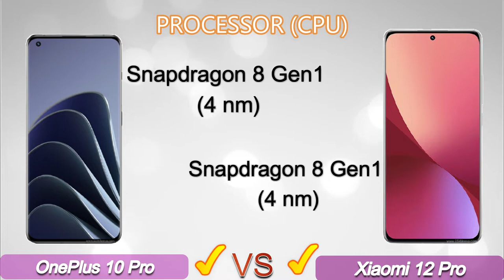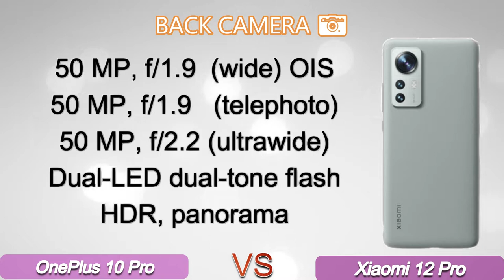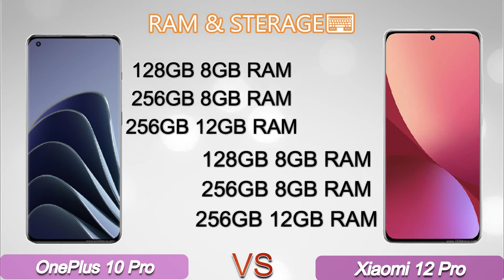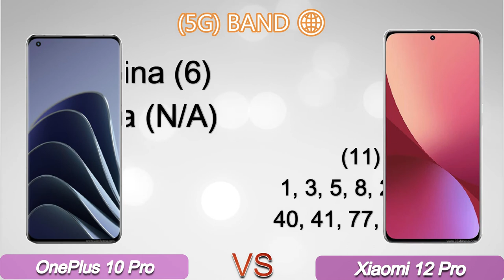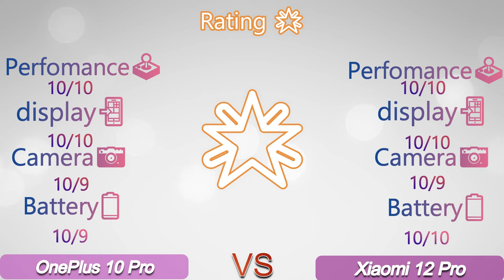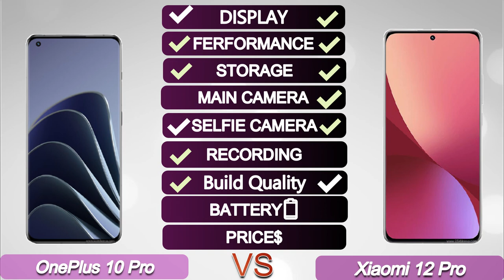OnePlus 10 Pro vs Xiaomi 12 pro / Xiaomi 12 pro vs OnePlus 10 Pro [idle Rahul]❤🤘🌟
idle Rahul
comparison
xiaomi 12 pro vs oneplus 10 pro
mi 12 pro vs oneplus 10 pro
oneplus 10 pro vs mi 12 pro
oneplus 10 pro vs xiaomi 12 pro camera
xiaomi 12 pro vs realme gt 2 pro
oneplus 10
oneplus 10 pro vs realme gt 2 pro
oneplus 10
oneplus
oneplus 10 pro vs 9 pro
oneplus 10 pro gaming test
oneplus 10 pro performance
xiaomi 12
xiaomi 12 pro camera review
xiaomi
xiaomi 12 pro battery test
xiaomi 12 pro genshin impact
xiaomi mi 12
mi 12 pro,xiaomi 12 ultra
xiaomi 12 series
xiaomi 12 vs 12 pro
xiaomi 12 pro тест